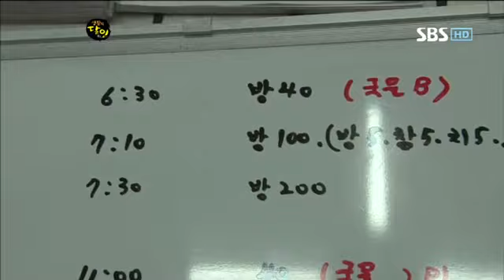생활의 달인 360회 #1